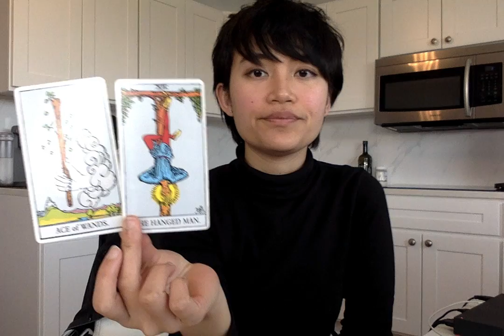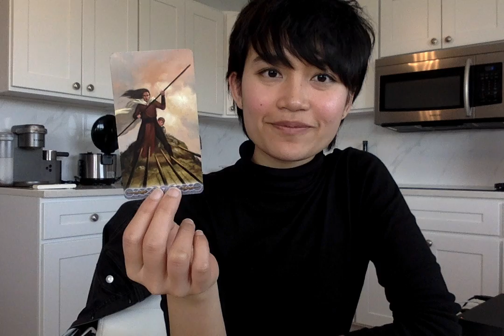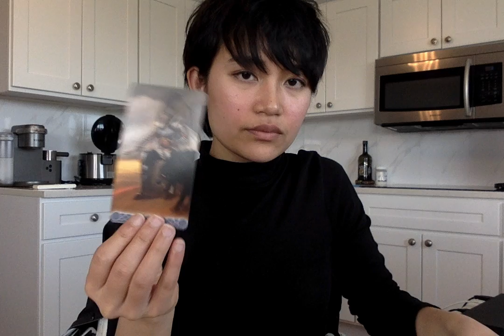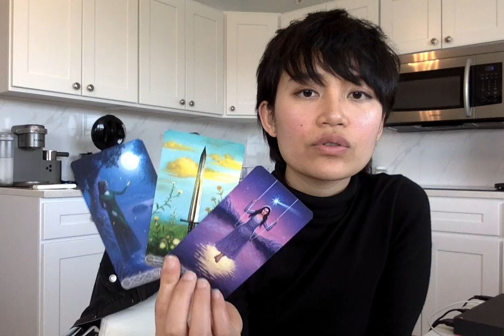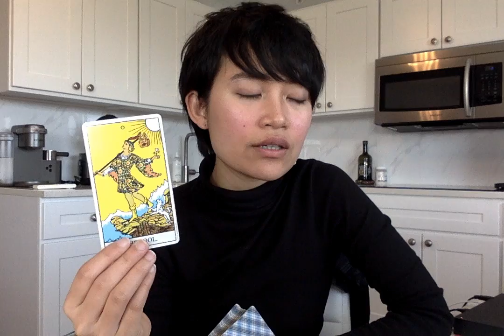VIRGO- OUT WITH THE OLD IN WITH THE NEW (APRIL 8-14)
if you would like to donate to support me doing youtube full time that would be awesome!

I am a Scorpio Sun, Cancer Rising, Capricorn Moon,
Mercury Libra, Mars Leo and Scorpio Venus! :)

Love & Oneness

Alpha